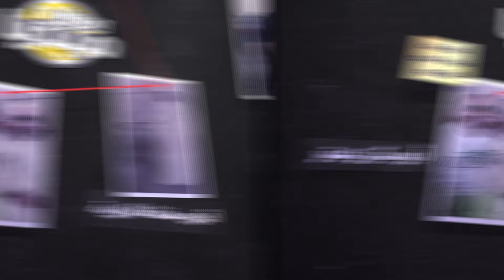عـاجل..شاهد إمام جزائري ينتفض على أعداء مسجد الجزائر.. يصبح المطلوب الأول فالمروك!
❤❤استغفر الله - اللهم صلي وسلم على سيدنا محمد ❤❤